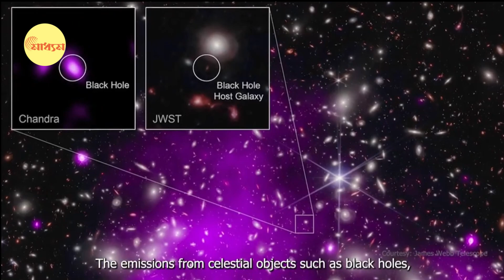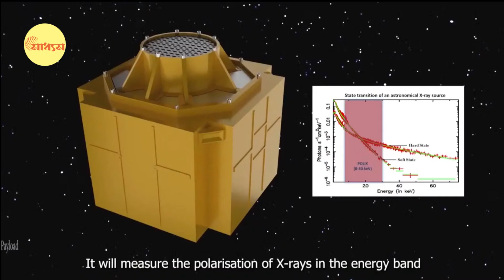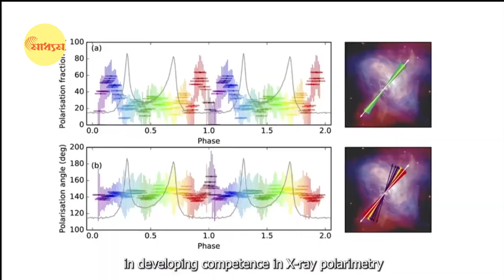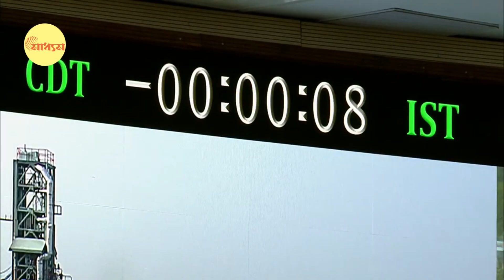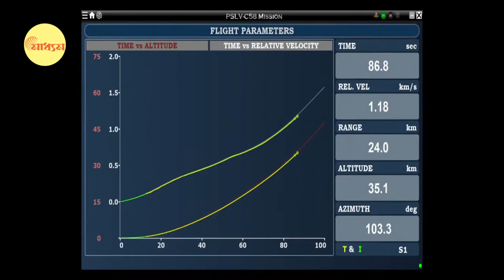ISRO: ব্ল্যাক হোলের খোঁজে এবার মহাকাশে, বছরের শুরুতেই ইসরোর চমক | PSLVC58| XPoSat launch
ব্ল্যাক হোলের খোঁজে এবার মহাকাশে, বছরের শুরুতেই ইসরোর চমক

Watch: ISRO Launches PSLV -C58 XpoSat Mission; 'A Great Start To 2024,' Says PM Modi